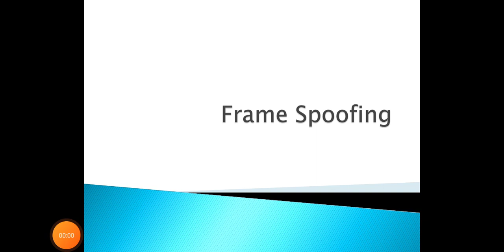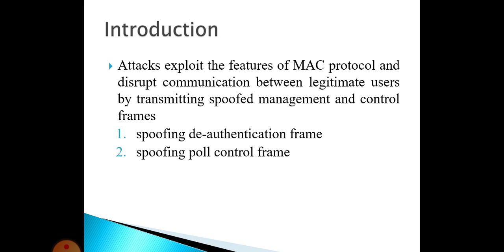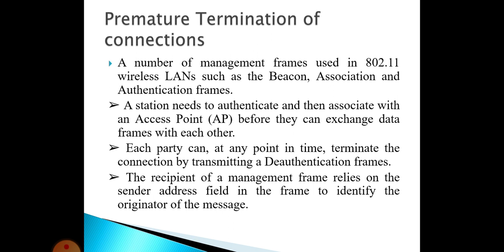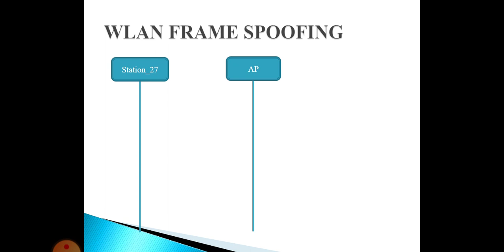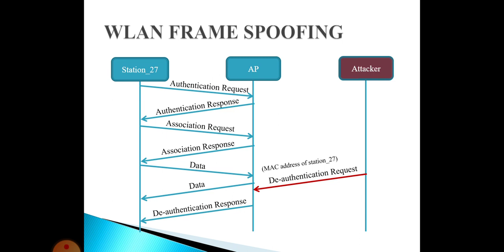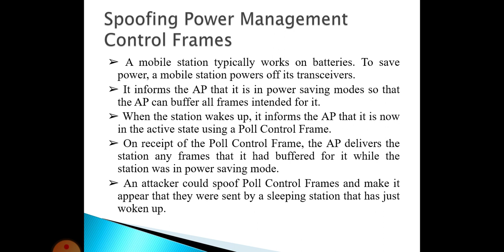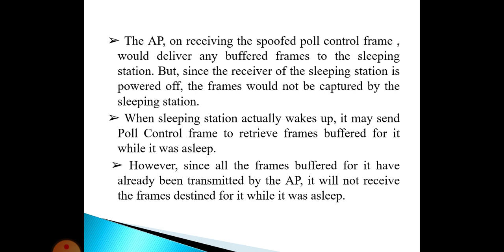MOD 5-FRAME SPOOFING IN PRINCIPLES OF INFORMATION SECURITY IN MALAYALAM|KTU|EASY CSE LECTURES